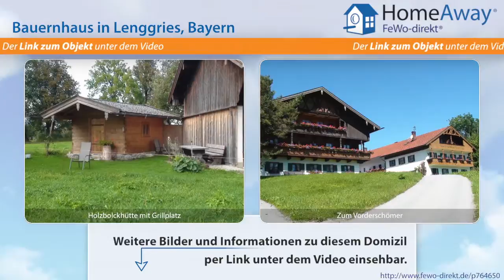Oberbayern: Ruhige Ferienwohnung auf Urlaubsbauernhof inmitten von Wiesen - FeWo-direkt.de Video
Bauernhaus in Oberbayern Bayern für 4 Personen :
Der Urlaubsbauernhof 'Zum Vorderschömer' liegt inmitten hauseigener Wiesen und Felder in ruhiger Lage. Natur-pur für alle Singels, Familien oder Aktivurlauber! direkt am Haus startet Loipe und Wanderwege. Es erwartet Sie eine komfortable Ferienwohnung im rustikalen Landhaus. Diese verfügt über DU/WC, TV, Radio, Spülmaschine, Balkon mit herrlichen Bergblick. Für ein gemütliches Frühstück mit...